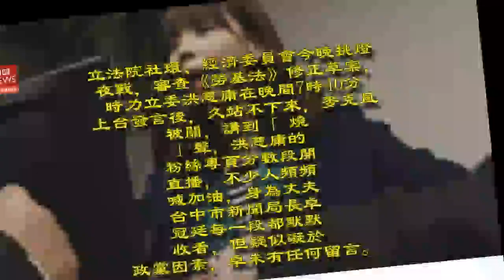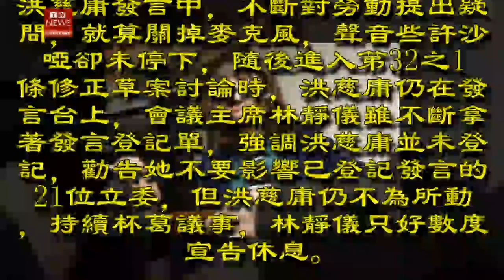洪慈庸杯葛議事獨佔2小時 夫卓冠廷默默關心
立法院社環、經濟委員會今晚挑燈夜戰，審查《勞基法》修正草案，時力立委洪慈庸在晚間7時40分上台發言後，久站不下來，麥克...